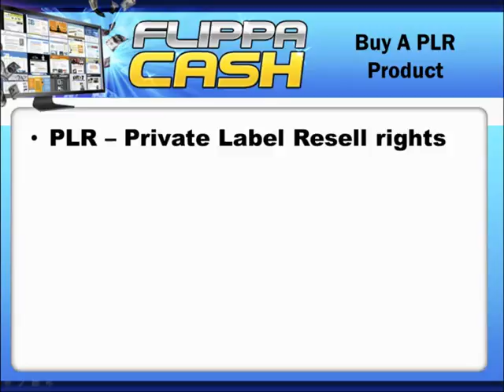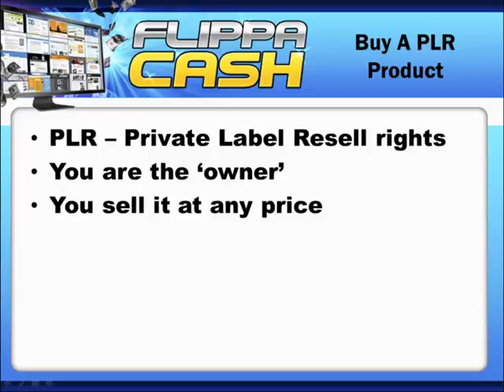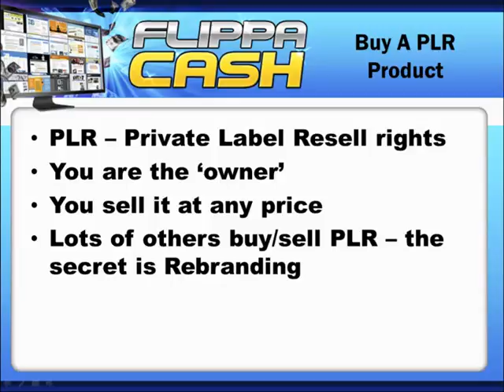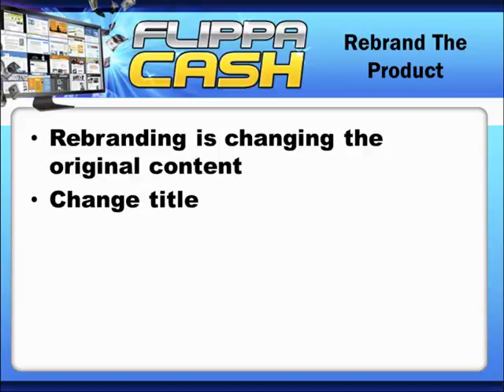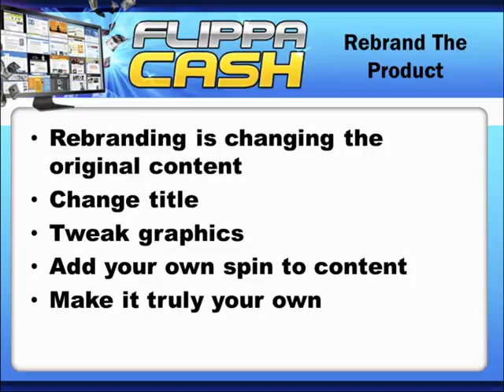flippa cash 5 plr rebranding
Internetmarketingvideohub.com - Flippa cash 5